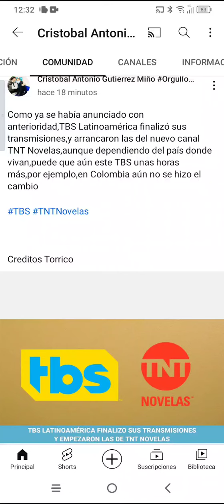Mi Reacción Cuando TBS Cerro Sus Trasmisiones